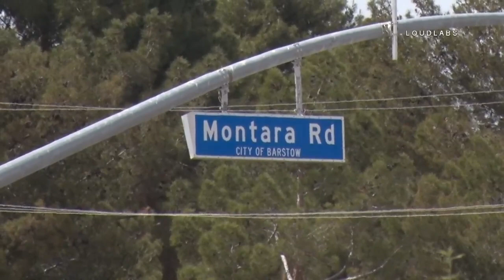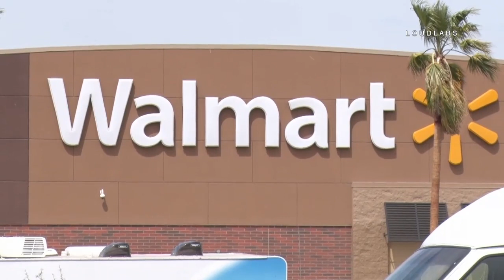OIS / Barstow 4.5.18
BARSTOW - A fatal Officer Involved Shooting occurred Thursday in Barstow. The OIS occurred in the Walmart parking lot located Amaory Raod and Montara Road. This is the third OIS/DIS in Barstow since mid January. Video of other OIS/DIS also avalaialb